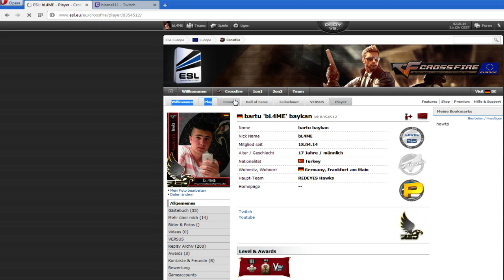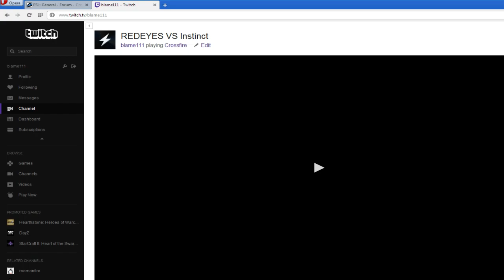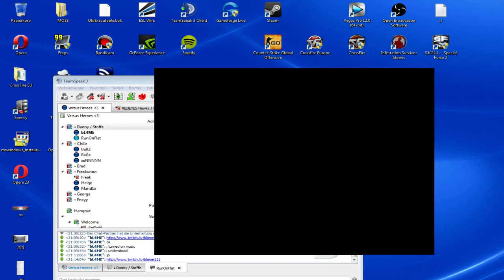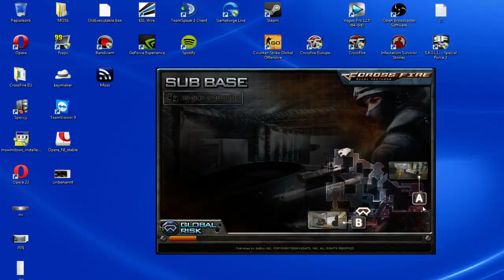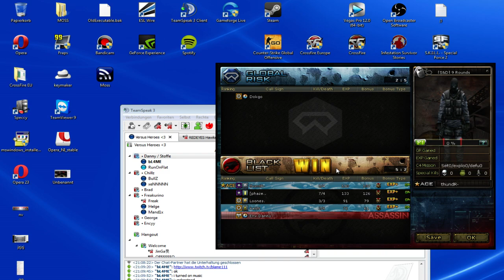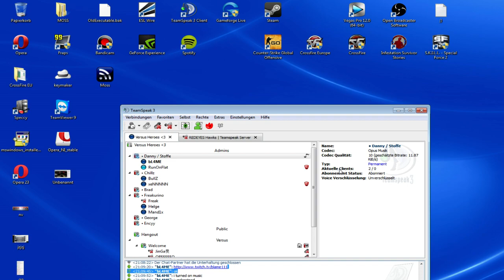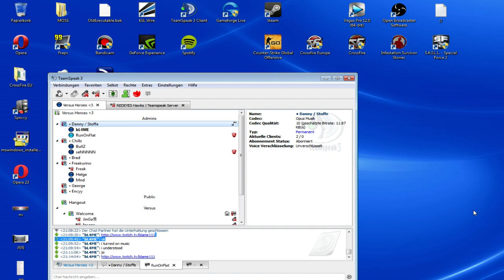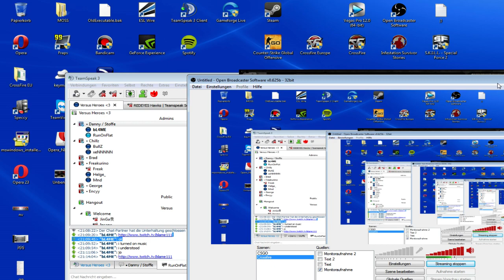[CFX] REDEYES vs !nstinct Part 1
Exhibition match between REDEYES vs !nstinct, Best of 5. --
Part 1 of REDEYES vs !nstinct.
Maps played: Port, Sub Base, Black Widow.